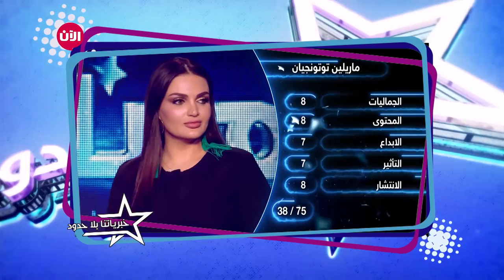خبرياتنا بلا حدود | الحلقة الرابعة - كارلا تصالح وائل على طريقتها بعد نقاش حاد بينهما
لحظات طريفة بين المتسابقين وأعضاء لجنة الحكم
شاهدوا ماذا يدور بين سطور اليوميات وحلقات العرض المباشر بين المشتركين والحكام في